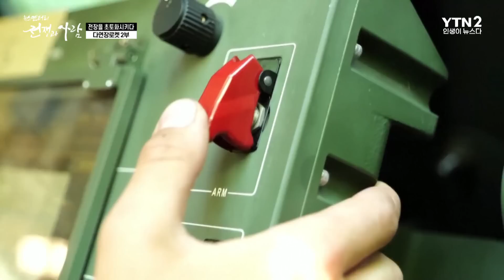[클립본] 러시아 뒤통수 치는 우크라이나의 하이마스 전략은?ㅣ 뉴스멘터리 전쟁과 사람 [110회] / YTN2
최근 우크라이나 전쟁에서 러시아군이 막강한 포병 전력을 동원하면서 전황이 격화되었다. 이후 우크라이나군의 사상자가 급증하면서 전쟁 패배에 대한 우려의 목소리가 커졌다. 이에 미국은 게임체인저라 불리는 하이마스를 우크라이나에 지원한다. 우크라이나 전쟁에서 맹활약하는 하이마스의 위력은 어느 정도인가? [뉴스멘터리 전쟁과 사람]에서는 전장을 초토화시키는 다연장로켓에 관해 자세히 알아본다.

🔷YTN2 채널 본방: 일요일 오후 5시 20분🔷
🔶YTN2 채널 재방: 화요일 아침 8시 50분🔶